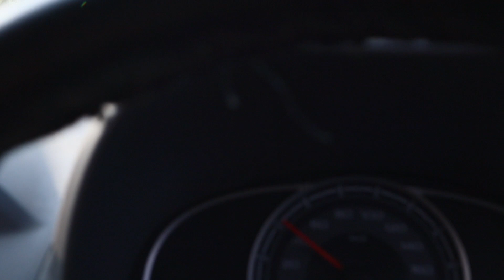I CRASHED MY CAR😭😭|saahil vlogs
i crashed my car, while going to a work..